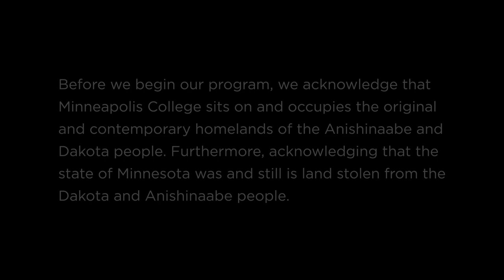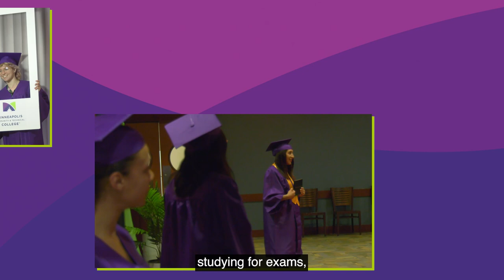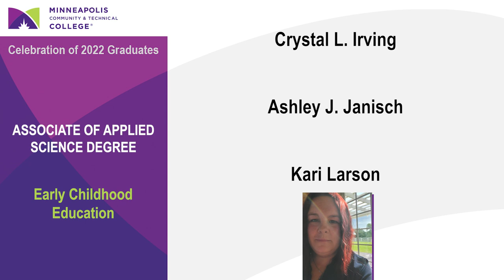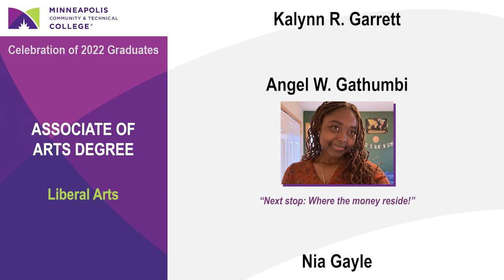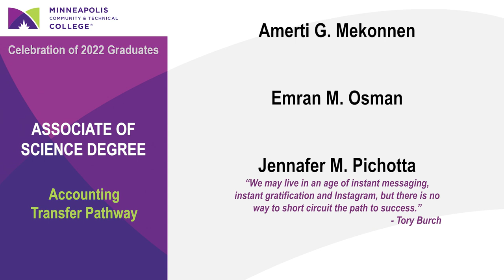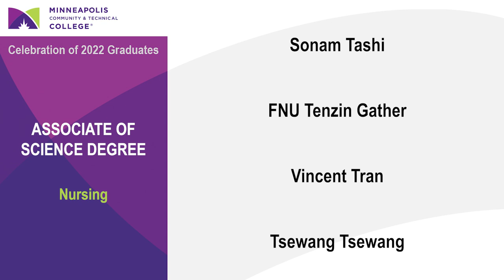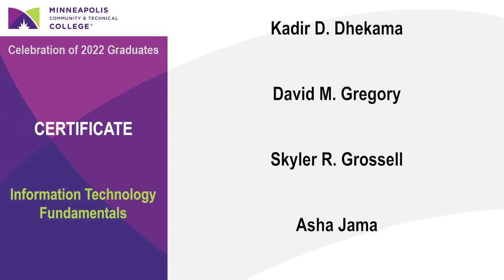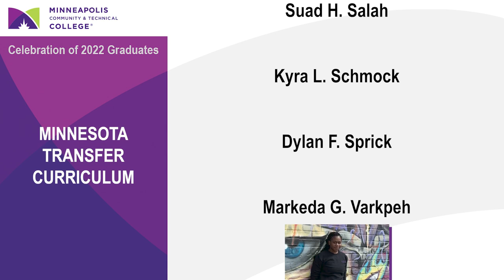Graduation Ceremony 2022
Minneapolis College celebrates our 2022 graduating class. You did it!